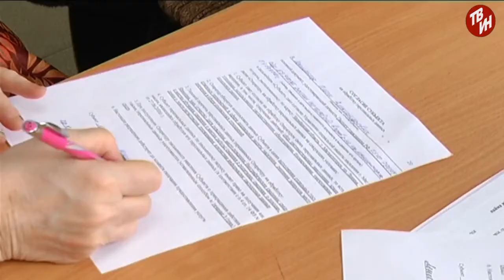Время местное Эфир: 09-01-2019 - Материальная помощь пострадавшим